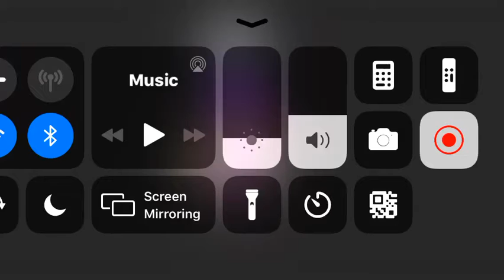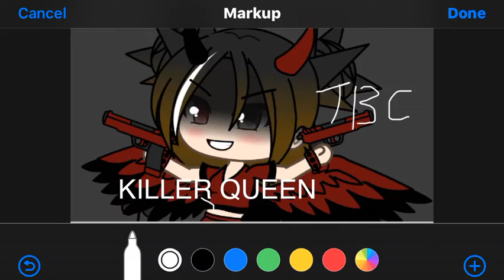Killer Queen|GLMM|Part 1